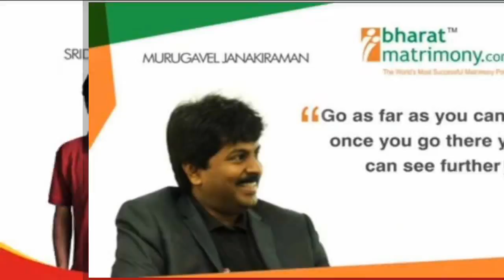When are you Starting Up?